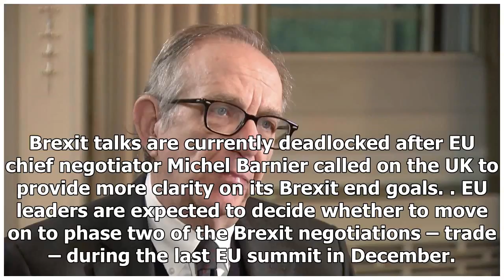Latest News 365 - comments brexit promote australia and new zealand to seek trade agreements with t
Latest News 365 - Latest News 365 - comments brexit promote australia and new zealand to seek trade agreements with the United Kingdom

Mr OFlynn said Brexit has opened up new trade opportunities for the UK, including the chance to strengthen ties with other Commonwealth nations. The Ukip politician said I believe the United Kingdom’s International Trade Secretary Dr Liam Fox may be a few steps ahead of the EU in this regard. If indeed the prospect of Brexit is serving as a catalyst for the EU to reduce its tariff walls against the sunrise parts of the global economy then that is yet another benefit of the United Kingdom’s magni...